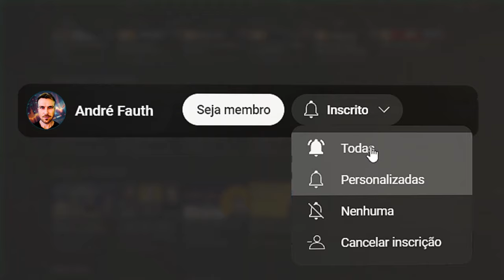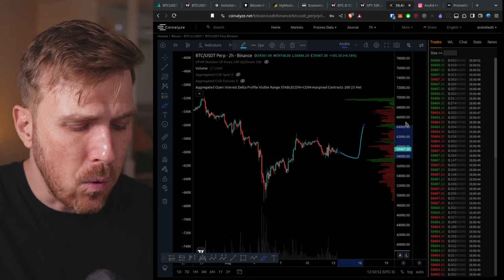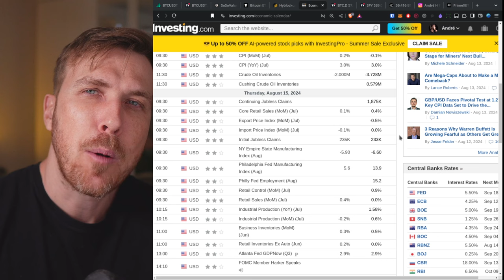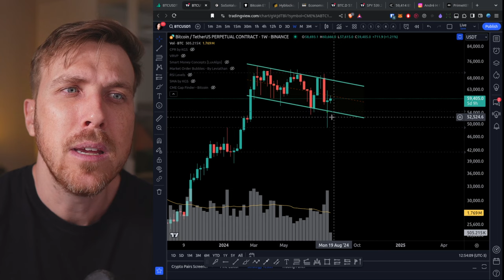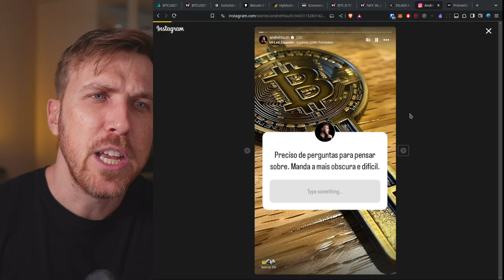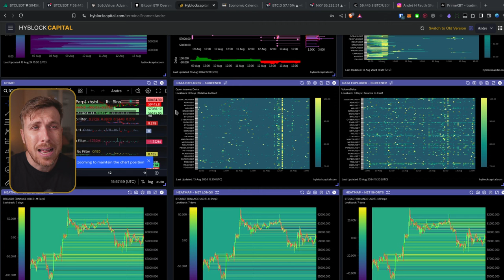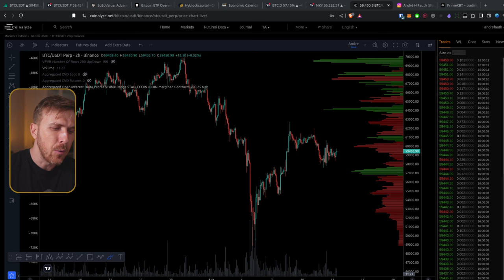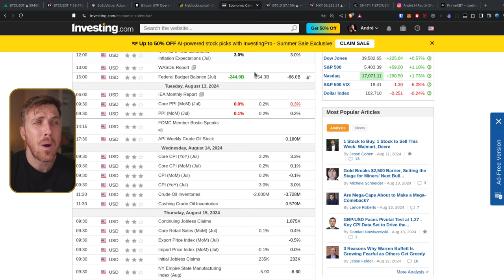Bitcoin: Vamos TESTAR $64K